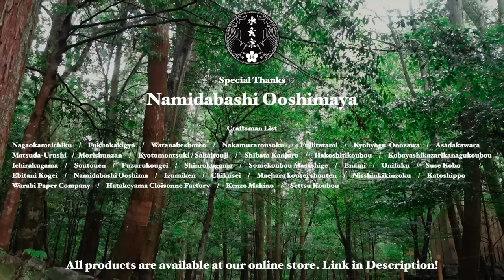500年の歴史を持つランプシェードをデザインするプロセス 【13か国語字幕】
Hi Guys!!!
This video introduces the process of designing a lampshade by hand.

▶What is Edo Hand-Painted Paper Lantern?
A chochin is a Japanese lantern made of bamboo frame which Japanese paper is attached to light up a hollow space inside.  They are bellows-shaped and can be folded up when it is not in use.

▶Features of Edo Hand-Painted Paper Lanterns
The most distinctive feature of Edo Hand-Painted Paper Lanterns is that all designs are drawn freehand. Craftsmen draw and color not only characters but also family crests and any other complicated patterns by hand. The characters drawn on chochin are generally called Edo characters, and chochin makers used to draw manuscripts of Senja-fuda (a type of paper sign with one’s name and address written on it, which is attached to shrines and temples to commemorate visits to shrines and temples). Senja-fuda have characters within a frame, but chochin do not have a frame line, so characters can be drawn spontaneously. Unlike the way kimono crests are drawn on kimono, family crests are drawn in black letters on a white background. The family crest can be seen easily from a distance and is drawn in a balanced manner with careful attention to the placement of the lines.

【Chapter】
00:21　Drafting
02:15　Borders
05:32　Filling
07:54　Finishing
09:56　Fitting the frame